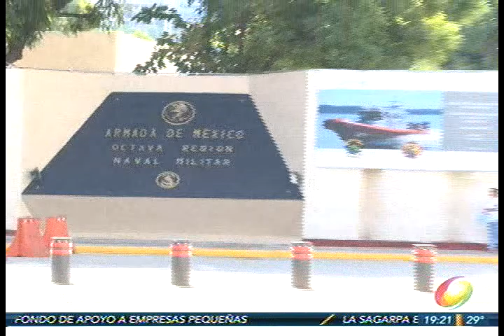Osorio Chong en Guerrero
Durante su segundo día de visita en el puerto de Acapulco, el Secretario de Gobernación, Miguel Angel Osorio Chong se reunio a puertas cerradas con empresarios y hoteleros para escuchar sus demandas relacionadas al tema de la inseguridad que se vive en el puerto.